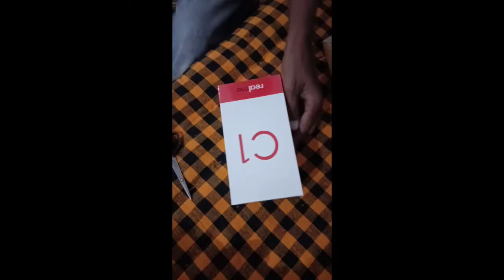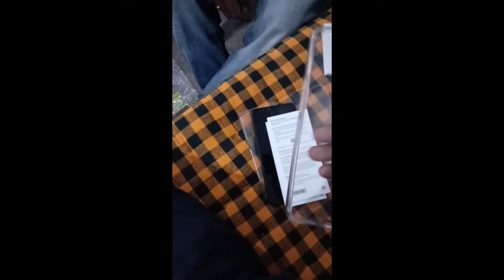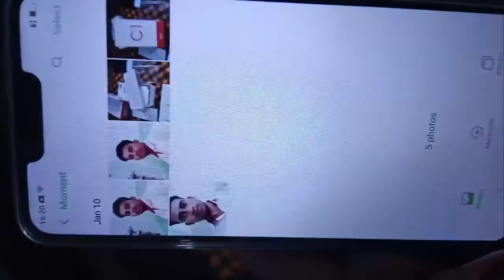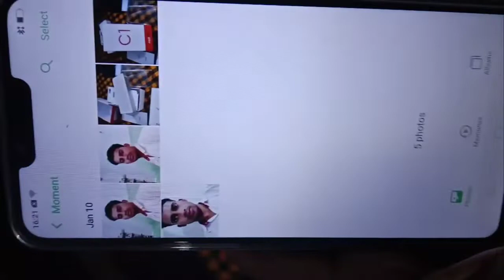realme c1 unboxing and review: || Best phone under 7000